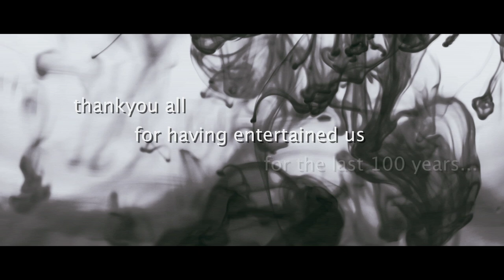Ring Road - Film : Ailesa Video Song | Sangeetha Katti, Vani Harikrishna and others.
Check out "Ailesa", the exclusive promo song from "Ring Road - Kannada Film".

Movie: Ring Road - Film
Song:  Ailesa
Singer: Sangeetha Katti, Vani Harikrishna and others.
Lyrics : Rekha Rani
Choreography : Chandrika

Featuring :
Vani Harikrishna
Rekha Rani
Chandrika
Chitralekha Shetty
Swapanalee Neogi
Parineeta Bhure
Punam Prasad
Avisha
Anusha Shetty
Kiran Kumar
Christina
Heera Appachu

Film : Ring Road Shubha

Artists : Duniya Vijay, Nikitha Thukral, Khushie, Avinash, Malavika Avinash, Patre Ajith,  Neethu Shetty, Sagar Puranik, Shrunga BV, Kishori Ballal, Nethra, Padmaja Rao and Chitra Shenoy.

Special appearance : Srinagar Kitty, Sanjjana and Prem Nenapiralli,

Director : Priya Belliappa
Producer : Ranjini Ravindra Das
Lyrics : Vani Harikrishna, Rekha Rani & Ranjini Ravindra Das.
Dialogues : Rekha Rani
Cinematographer : Reshmi Sarkar
Editor : Maryann D'souza
Art Director : Chitralekha Shetty
Costume Design : Shilpa Krishna
Sound Design : Avantika Nimbalkar
Sound Recordist : Hema B N
D.I Colourist : Devanshi Desai
Choreographers : Chandrika, Jeevitha, Catherene & Bhavna
Back Ground Score : Poongudi Dhanraj
DTS Mix : Gita Gurappa
Make-up : Punam Prasad
Hair Stylist : Suman Tyagi
Publicity Designer : Sonam Thale